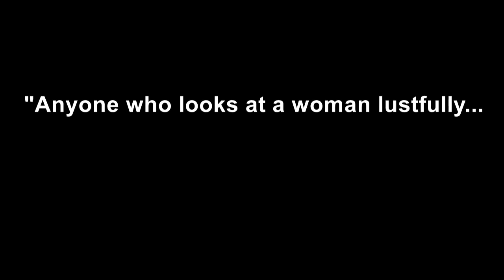Seventh- day Adventist... Don't commit Adultery...Or do they? (FUNNY)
Executive Producer:  God